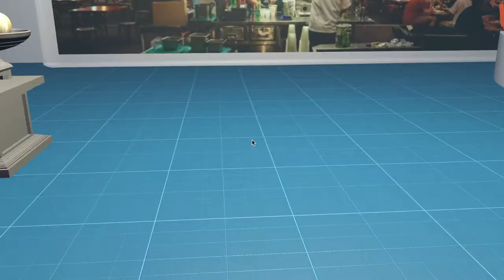3D Forms and Space - Student Works Showreel 2021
DM5122 3D Forms and Space is a 15-week module in which students from the Diploma in Interaction Design (Nanyang Polytechnic, School of Design and Media) learn to use Unity and Blender to design 3D objects and virtual spaces. Students do not have ANY prior 3D modelling experience or Unity experience at the start of the module and are taught to use both software from scratch. The works shown here are some of the final assignments by students from the 2021 cohort.

Module design and delivery by Debbie Ding